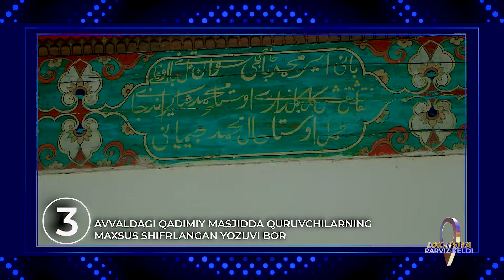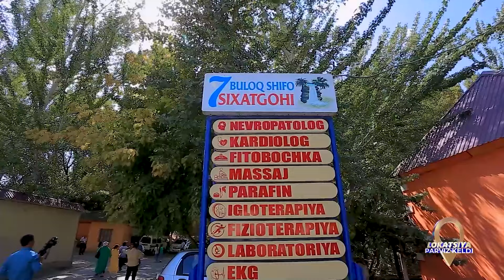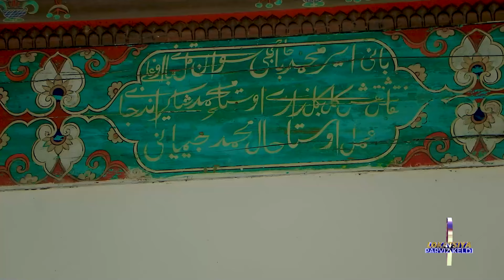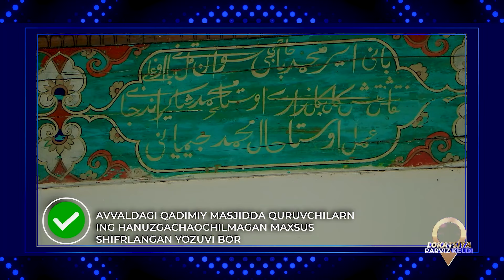HAMZA YASHAGAN QISHLOQDAN SHIFRLANGAN YOZUV TOPDIK I Lokatsiya Parviz keldi 11-son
RTV - Xalqona telekanal